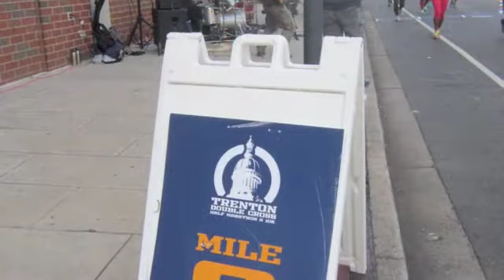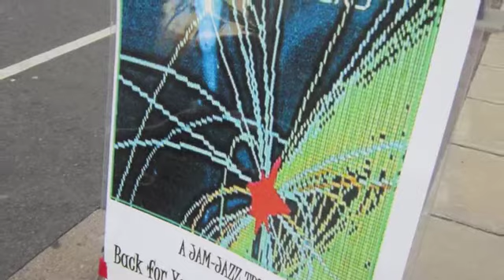Marathon Players Live @ The Trenton Double Cross 2013!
Marathon Players - a jam jazz trio play the Trenton Double Cross/Half Marathon, November 9th 2013!